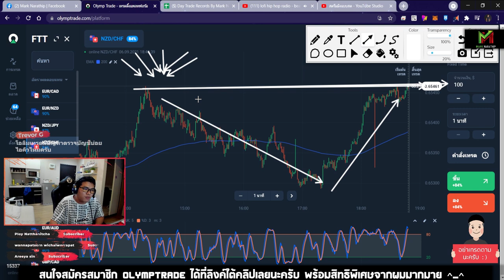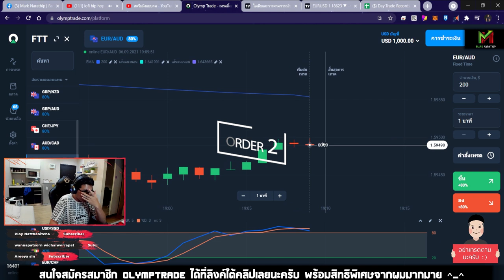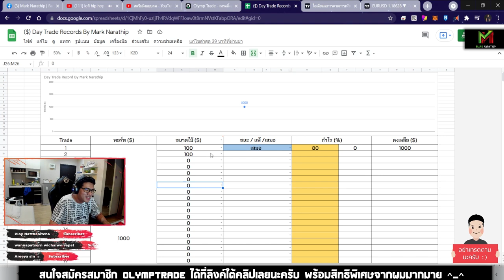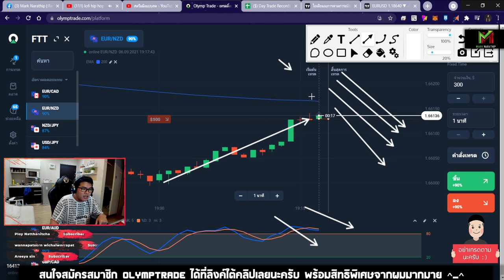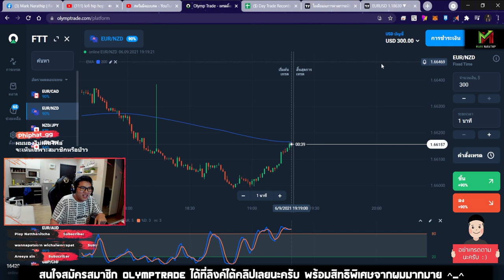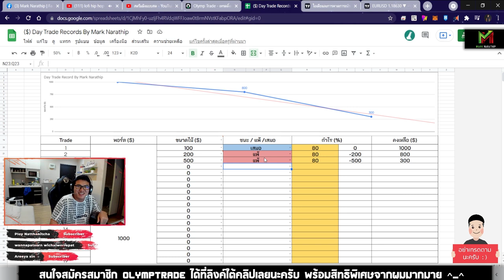โดนรับน้อง เทรดแพ้ ขาดทุน -700$ 😱😱😱